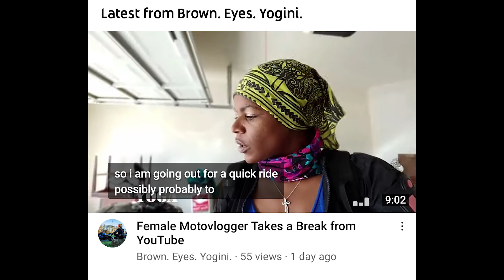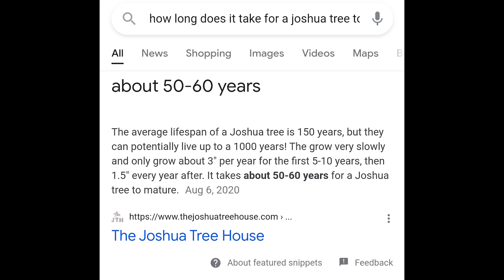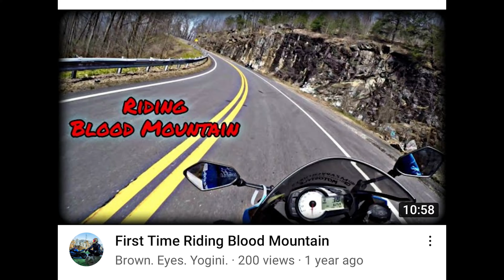Motovlog: Riding Through Red Rock Scenic Drive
Hey everyone!

So after a failed attempt to record, I went back  Red Rock Canyon Scenic Loop to motovlog again and this time...Success! Check out the views and fun facts about myself as you get my POV through the National Park.

Let me know below where you want to see Storm & I ride to next!